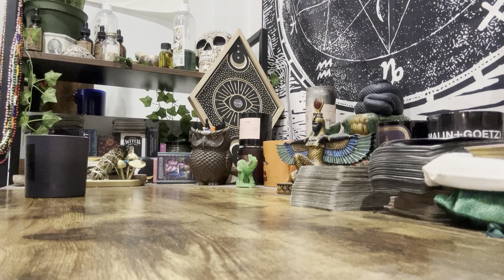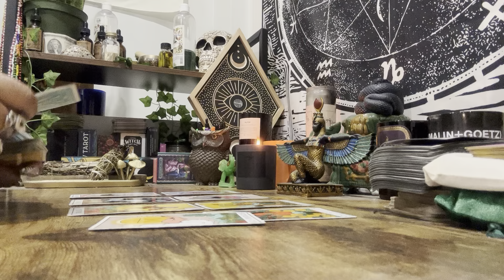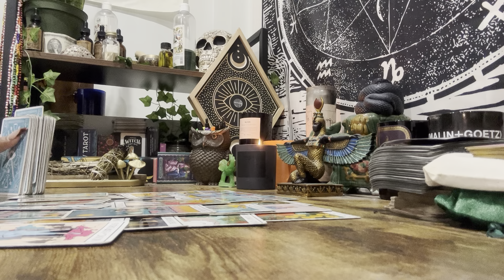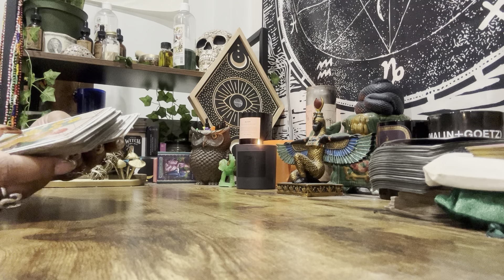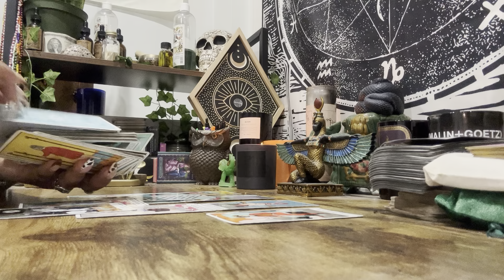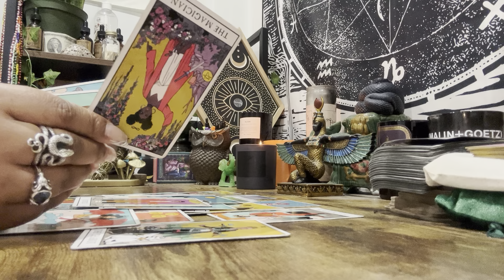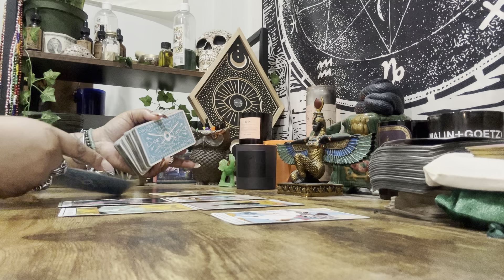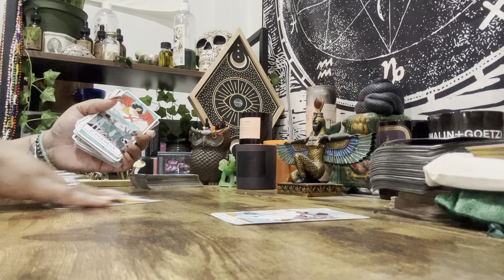WATER SiGNS - Who’s Spying On You?